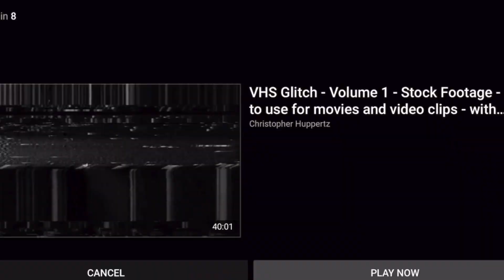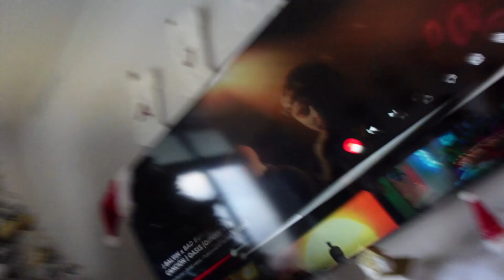WE TURNED OUR APARTMENT INTO A WINTER WONDERLAND!! *CHRISTMAS DECORATING*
Our Amazon Storefront